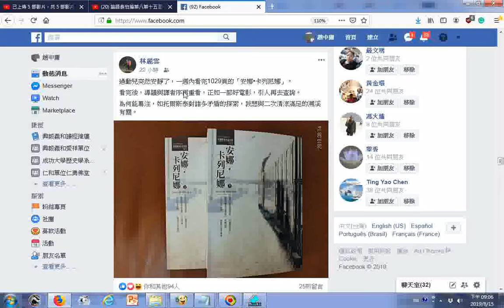瀏覽 20190815fb過動兒突然安靜了，一週內看完1029頁的「安娜•卡列尼娜」20190815FB